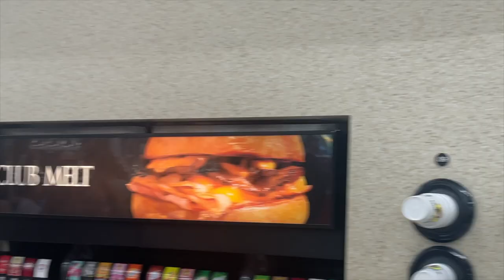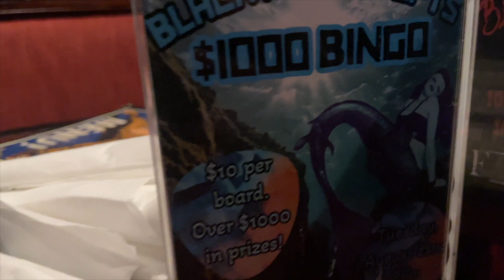Summer 2023 Roadtrip Vlog